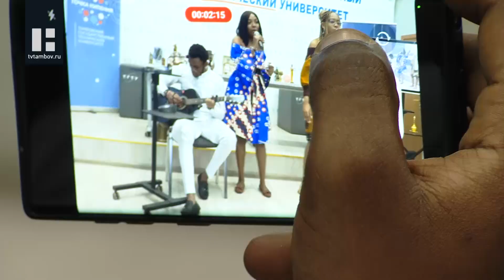В ТГТУ провели день культуры стран Африки и Азии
День культуры стран Африки и Азии устроили в Тамбовском государственном техническим университете. Такие встречи направлены на адаптацию иностранных студентов в российской культурной среде, а также развитие межнациональных культурных связей.